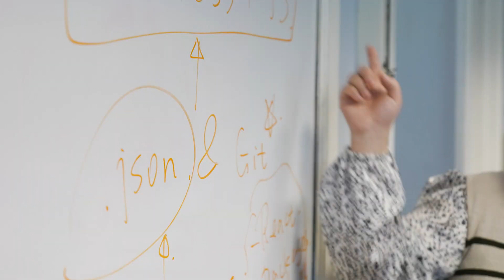Computer Science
Computer science majors at Randolph College learn the underlying principles of computer science and gain problem-solving and analytical-thinking skills, with an emphasis on liberal arts disciplines that prepare graduates to lead the way as the field evolves.